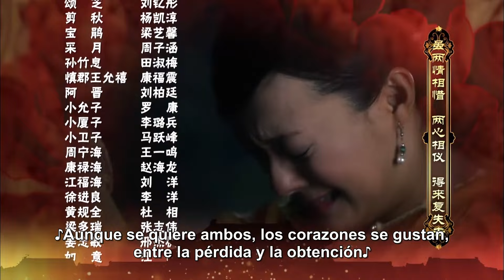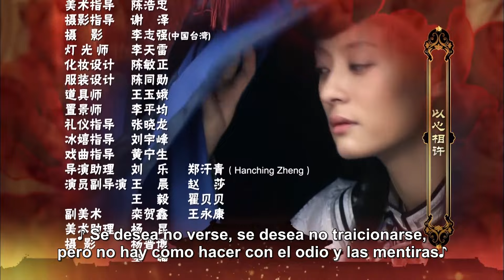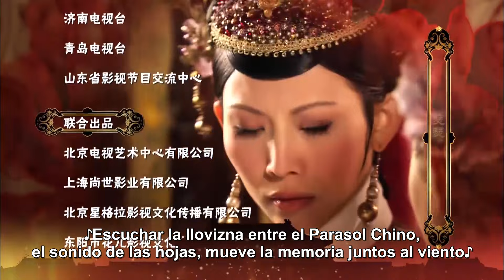【Sub Español】Emperatrices en el Palacio EP 61| Empresses in the Palace | 甄嬛传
💬Sinopsis:
Durante el primer año de la Dinastía de Yong Zheng, la sangrienta competencia para el toma del poder finalizó con el nuevo emperador (interpretado por Chen Jianbin). A lo largo del trono, el país empezó a florecer, la gente vivía en paz y la política era limpia y honesta. Sin embargo, debajo de la superficie pacifica estaba apareciendo un potencial del pensamiento, especialmente en el harén. La concubina Hua (interpretada por Jiang Xin) y la reina (interpretada por Cai Shaofen) compitieron para la corte y la situación rodeada para las dos era muy peligrosa. Bajo los auspicios de la Reina Madre (interpretada por Liu Xuehua), comenzó un gran evento de selección. Con la oportunidad, la hermosa y amable niña, hija mayor de Zhen Yuandao, Shaoqing del Templo Dali Zhen Huan (interpretada por Sun Li), fue inesperadamente apreciada por Yongzheng y desde entonces, Zhen Huan entró al palacio.  Bajo los ataque de la reina y la concubina Hua, Zhen Huan tuvo que tratarlo con cuidado, soportando la humillación y asumió la carga, ella estaba en peligro inminente.  Tuvo que usar su sabiduría para protegerse y estaba involucrada en crueles luchas palaciegas una y otra vez...